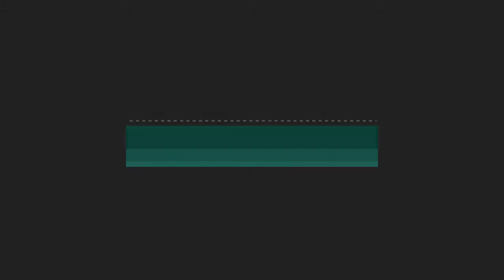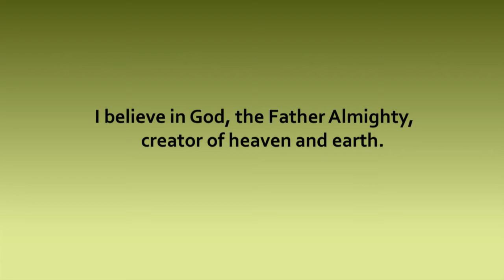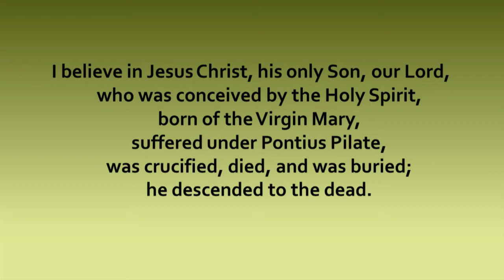July 19, 2020 Worship Service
Worship in Song, Scripture, and the Spoken Word at St. Andrew's United Methodist Church in DeSoto, Missouri.